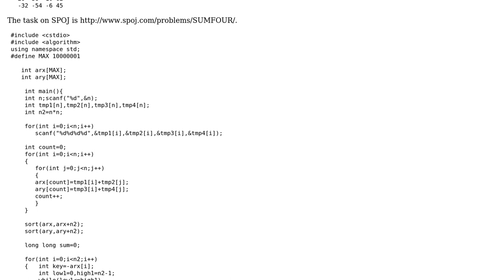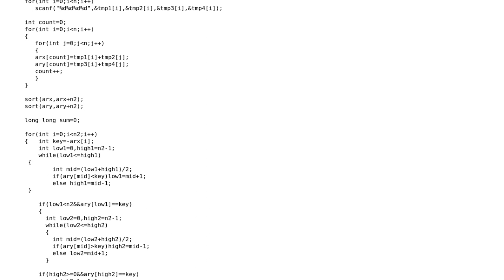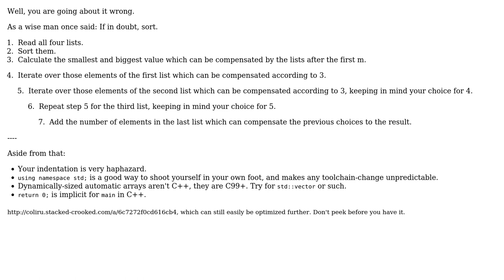Find the number of quadraples (a,b,c,d) from 4 respective arrays such that a+b+c+d=0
With thanks & praise to God, and with thanks to the many people who have made this project possible! | Content (except music & images) licensed under CC BY-SA | Music | Images & others | With thanks to user Jamal user Gulshan Raj user Deduplicator and the Stack Exchange Network Trademarks are property of their respective owners. You are responsible for your own actions.